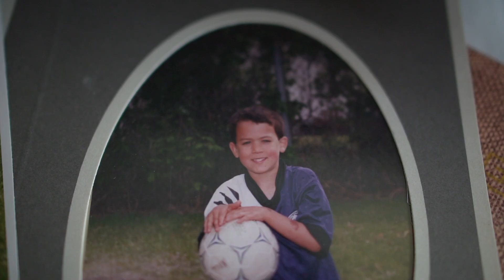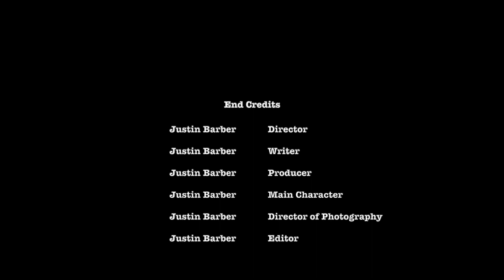My Bodybuilding Journey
I hope this video gives you motivation to never give up on your dreams.